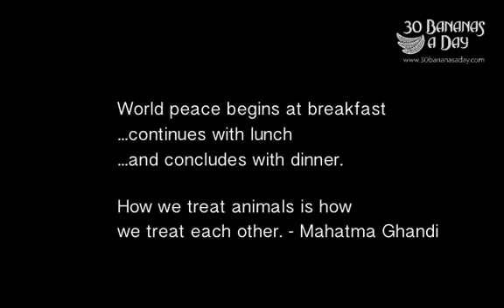Batman shootings recently in Aurora Denver Colorado.